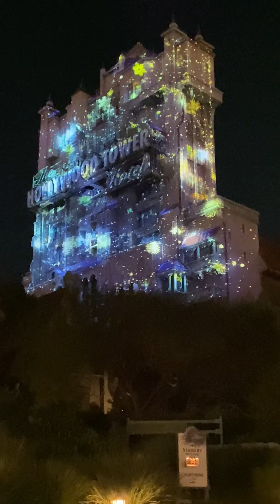4K Tower of Terror A Beacon of Magic Projection mapped light show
Here is the projection mapping show at the Tower of Terror  at the Disney Hollywood Studios filmed November 15, 2021.   I hope to gain inspiration from this show and apply it to the projected video I will incorporate into the show in my project.   Specifically I hope to add some conventional projection mapped effects as well as  laser projection mapped effects using a Lasercube, a very compact but powerful 2.5 watt laser projector I am learning to use.  I will be posting videos of my efforts with the Lasercube in coming weeks.